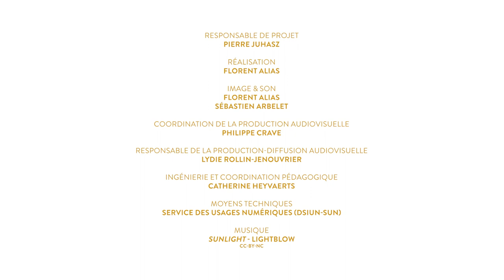La licence Arts plastiques à distance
Découvrez la licence Arts plastiques à distance de l'université Paris 1 Panthéon-Sorbonne. Pour en savoir plus, consulter le site web